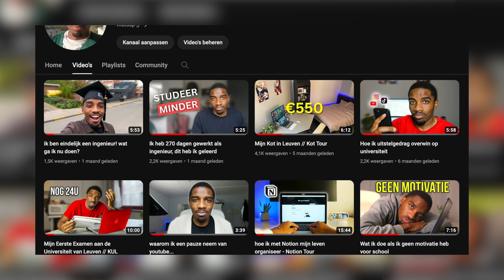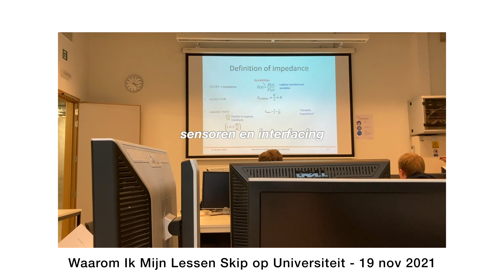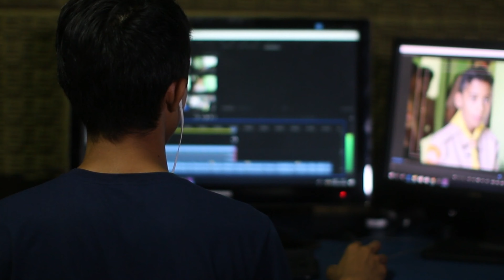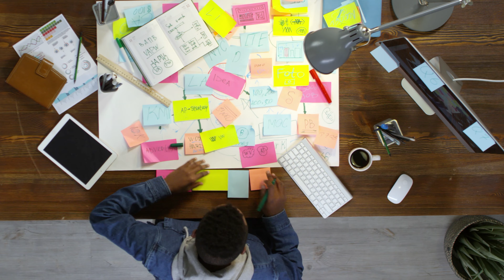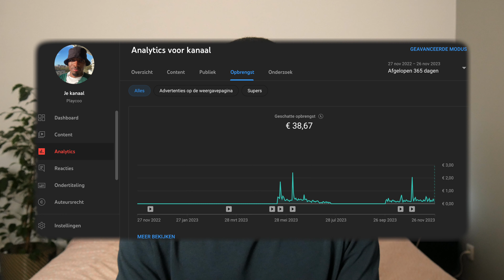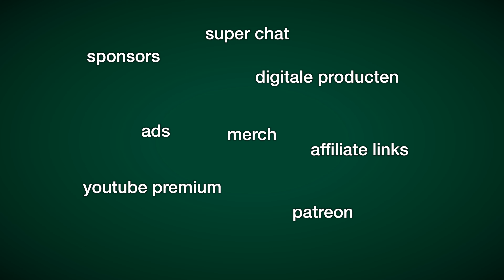Waarom ik NOOIT Zal Stoppen met YouTube (zelfs met 0 views)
In deze video vertel ik waarom ik nooit ga stoppen met YouTube. Ik maak al jaren youtube video's en mijn YouTube-kanaal heeft echt mijn leven veranderd. Dus, in deze video ga ik praten over de vijf dingen die er zijn veranderd in mijn leven door YouTube.

» GRATIS TEMPLATES
Deze templates gebruik ik om mijn schoolwerk makkelijker gedaan te krijgen.

» TIMESTAMPS
00:00 - Intro
00:21 - Speeltuin effect
1:09 - Netwerk effect
2:29 - Tijdscapsule effect
4:16 - Trainingarc effect
5:23 - Passief inkomen effect

» FAQ
Waarmee edit je je video’s? Final Cut Pro X

» SUBCOUNT
2980